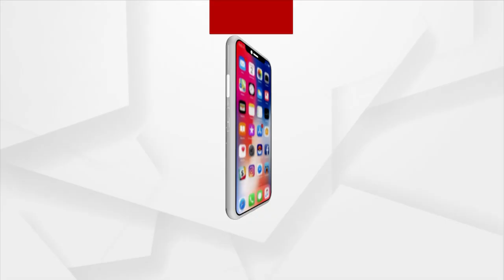Direct Flight Service From Bhubaneswar To Dubai From May 15